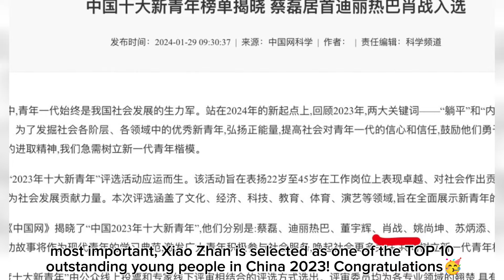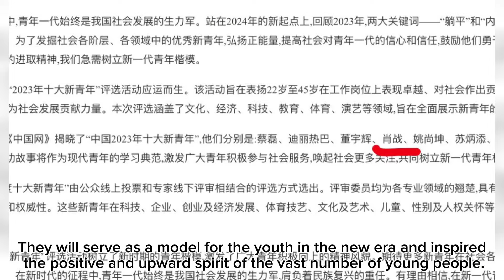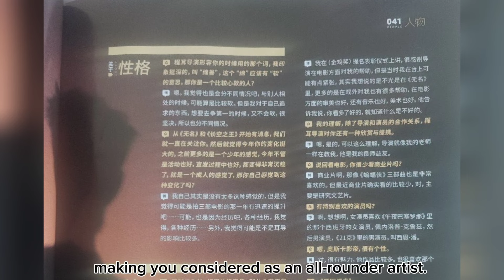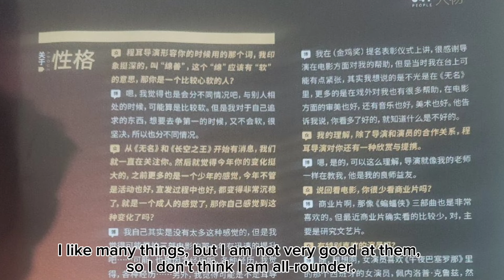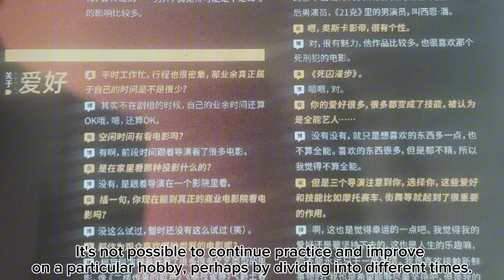[ENG SUB] xiaozhan is selected as one of the TOP10 outstanding young people in China2023&